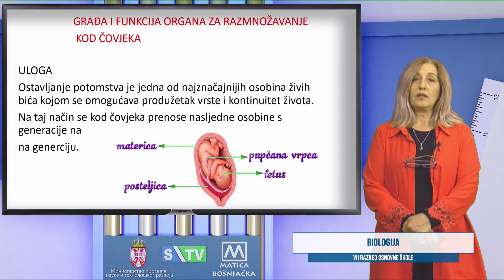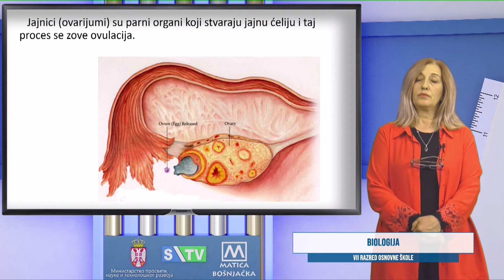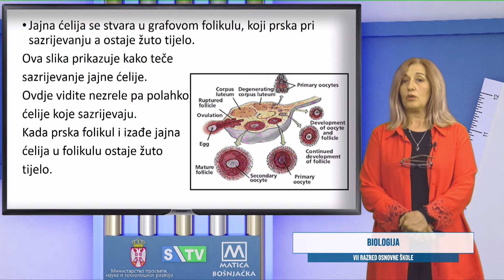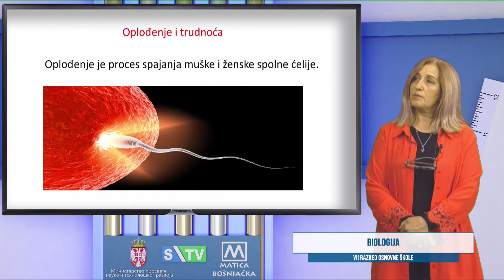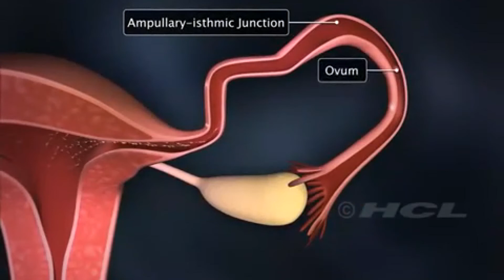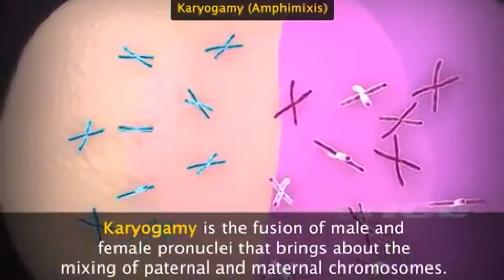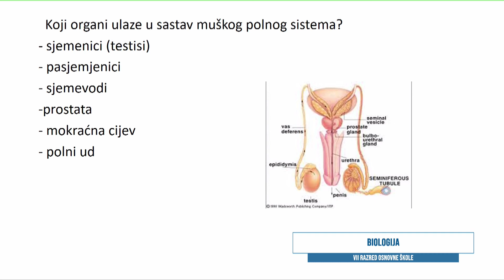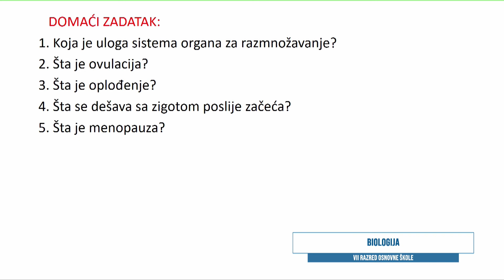OŠ-R7 Biologija, NJ 61 (Sadika Džanković)